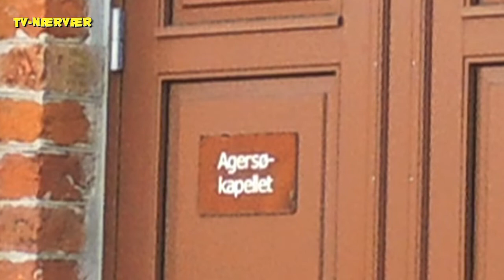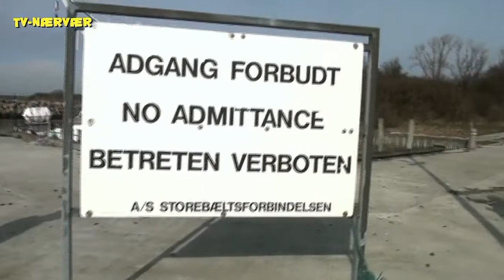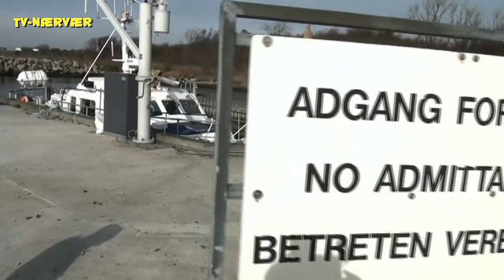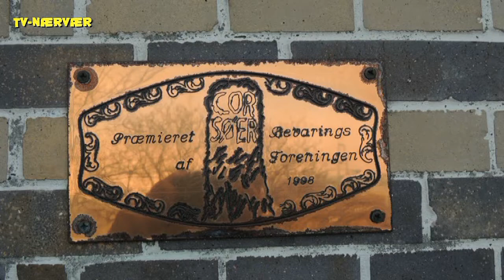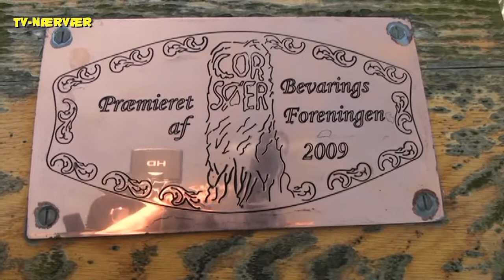Storebælt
I dette indslag kan du komme med på en sejltur over Storebælt, med besøg på Agersø og Sprogø, sidstnævnte med guide, der fortæller om øen og dens historie.